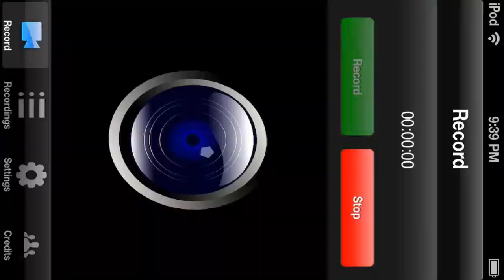Junk Jack X Lets Play! (Episode 2) Walk Way?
-SOCIAL MEDIA-

Kik cristian_is_boss

-MY EQUIPMENT-
My Microphone
pt=US_Pro_Audio_Microphones&hash=item5660cf504d